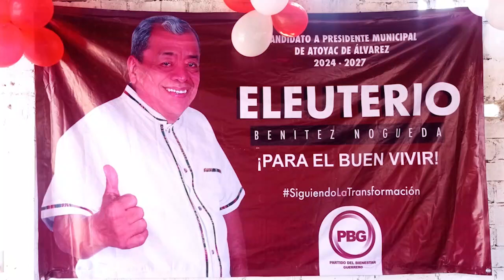Eleuterio Benítez Nogueda , Candidato a la Presidencia Municipal de Atoyac